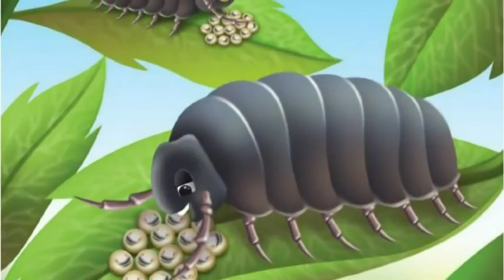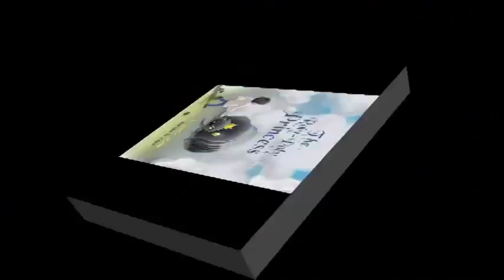The Roly Poly Princess by Jennifer Lehnertz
Author Jennifer Lehnertz says, “My first year as a preschool teacher I had a young class of 3-year-old children. They discovered roly-polies in some leaf litter we were exploring. They were very interested. I found no fiction books on roly-polies. When I was researching information on roly-polies, I came across an article that stated, ‘Roly-Polies are as important (to the environment) as the mighty elephant.’ That statement became an integral part of The Roly-Poly Princess.”

Even the smallest creature can play a huge part in the world! In the informative new children’s book The Roly-Poly Princess, a little boy named Luke discovers a roly-poly during a walk in the local park. He can’t begin to imagine how important this small creature is. Suddenly, The Roly-Poly Princess appears and takes Luke on a wondrous journey.

Soar with Luke on his adventure as he gains a new understanding of how important even the smallest among us can be. You will also learn what The Roly-Poly Princess reveals to Luke during their journey.